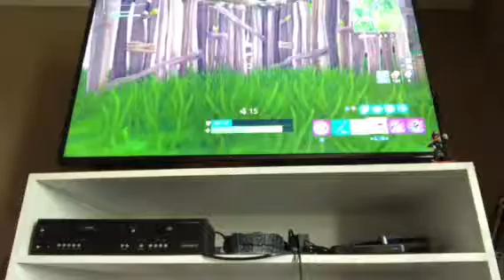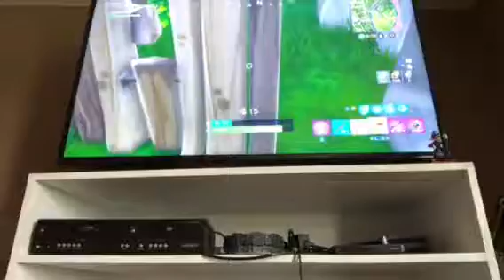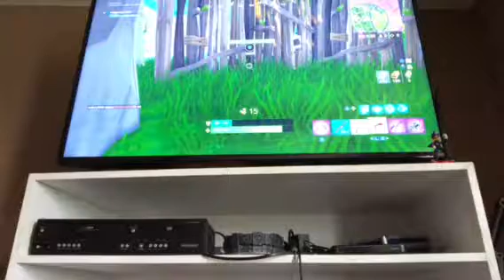Fortnite fun Part 3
So close to winning